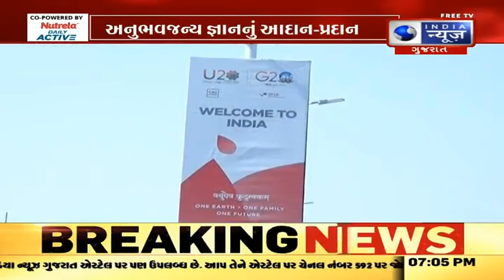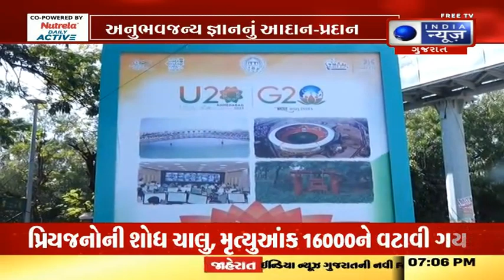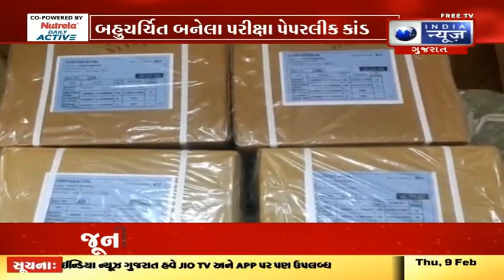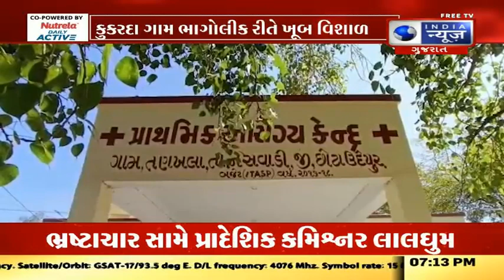આપણું ગુજરાત - India News Gujarat